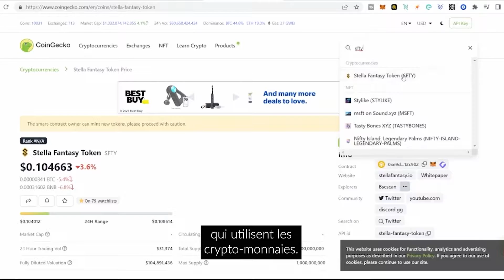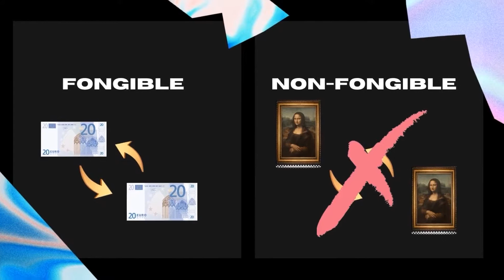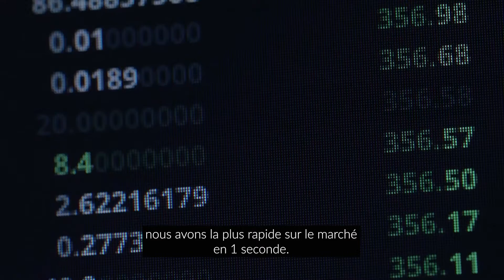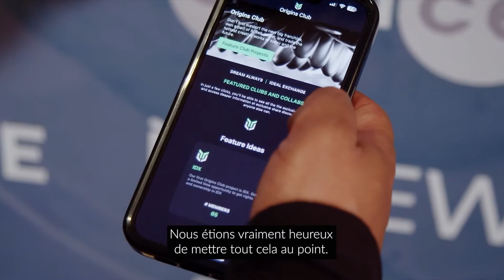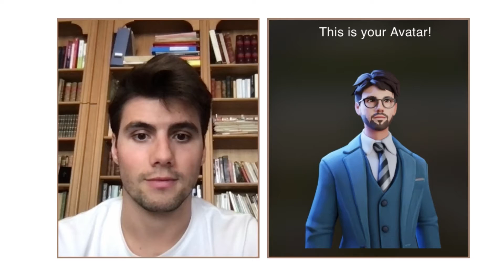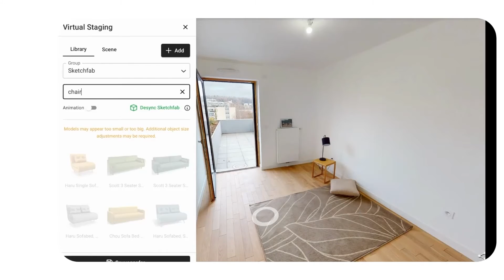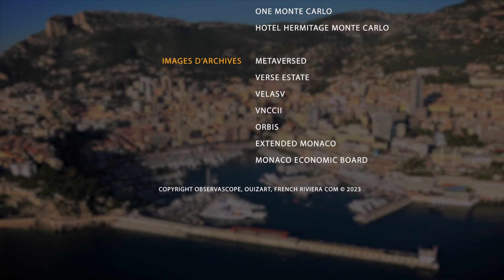MEWS Metaverse/IA/Blockchain Monaco 2023 - Reportage 26min TV5MONDE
26 min report directed for TV5MONDE at the occasion of the MEWS - Metaverse Entertainment Worlds Monaco & the Awards ceremony at the Hôtel Hermitage Monte-Carlo by Advance Monaco

Réalisation Théo Pitout - Observascope Production

Chargé de production Joel Rejant / Ouizart, French Riviera COM

Interview & publishing for TV5MONDE Stephane Attia - Samipa, Film & TV Productions

Interviews : Steven Saltzman / Frederic Genta / Shirly Valge / Diego Maldonado / Leo pearlman / Faben / Nizzar Ben Chekroune / Allen Bolden / Sebastien Borget / Camille Louise Merré / Cyprien Antiquario / Mickael Reignier / Nic Mitham / Thierry Dor / Samantha Tauber / Quentin Cgla / Justin Highman / John Linden

Thanks to : Monaco Economic Board (MEB) - Verse Estate - Metaversed - VELAS Blockchain - Vnccii - ORBIS Holographics - Extended Monaco - Fulwell 73 Productions - Camille Louise Jewellery - Ideal Exchange - Mythical Games